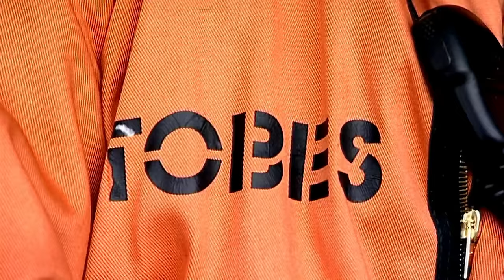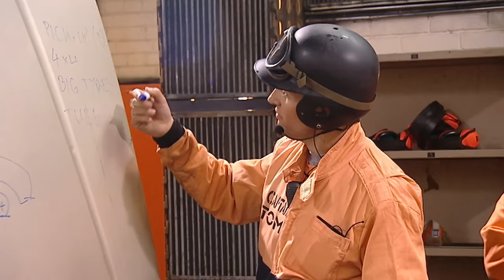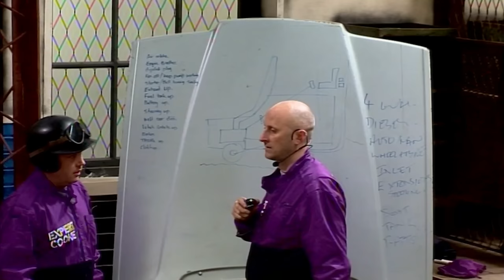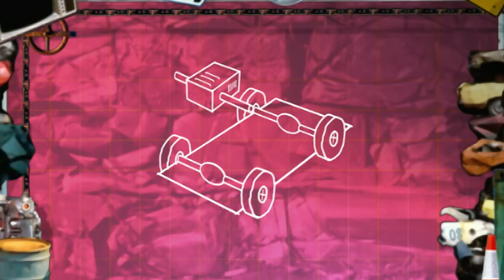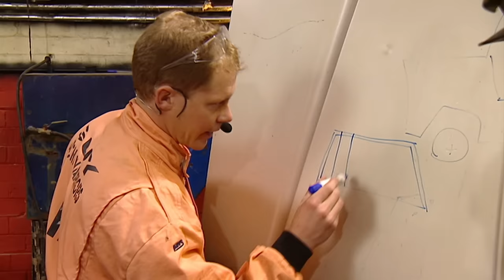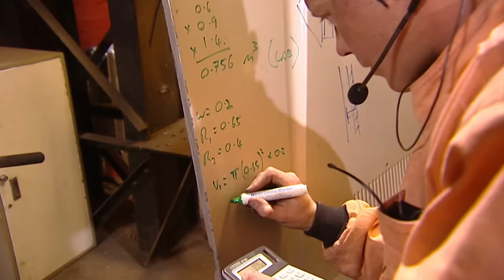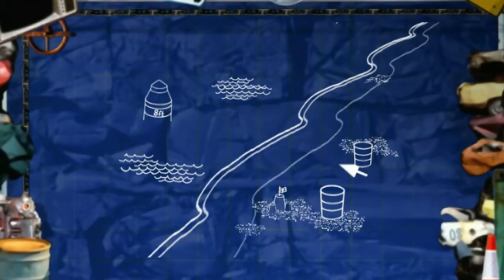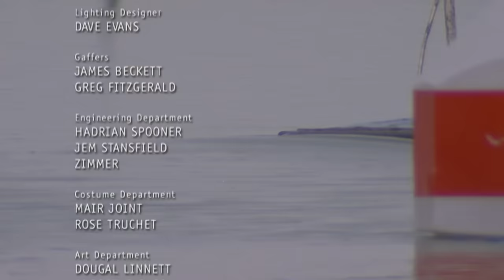From Skies to Seas - Scrapheap Challenge - S08 EP1 - Game Show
Witness a gripping contest as Apache helicopter pilots square off against forklift truck drivers in a race to build underwater cars from scrap materials. With turbo diesel engines, diving bell prototypes, and unyielding resolve, they confront numerous hurdles, all leading up to a thrilling underwater performance test. Who will emerge victorious in this deep-sea challenge?

Join the ultimate engineering showdown in Scrapheap Challenge! Watch as teams battle it out to build the most extraordinary machines and inventions using nothing but scrap and recycled materials. From dune buggies to flying machines, witness jaw-dropping creations and hilarious moments that will keep you on the edge of your seat. Get ready for the best bits, funniest moments, and epic challenges as these teams showcase their teamwork, problem-solving skills, and junkyard ingenuity. Don't miss out on the thrilling adventures of Scrapheap Challenge and discover the genius behind scrapyard inventions!